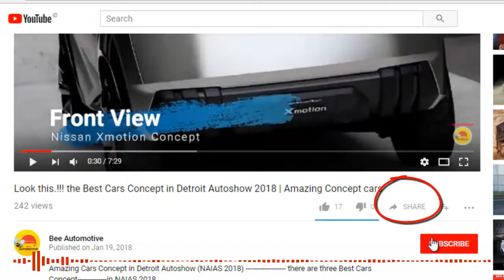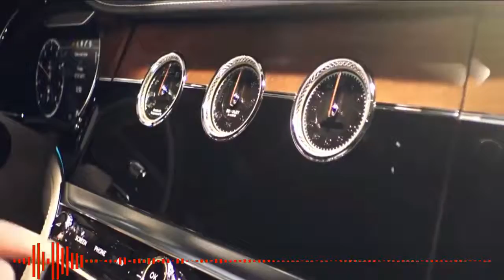LOOK AT THIS CAR INTERIOR AND EXTERIOR !! 2019 BENTLEY CONTINENTAL GT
2019 BENTLEY CONTINENTAL GT

I find the rather wide (as compared to all the finer trim pieces on the car) chrome band on the side to be both inappropriate and poorly executed, skewed off-datum as it is. But that’s the only part of the styling that clashes with the Bentley tradition of understated quality. From Vanden Plas bodies of the Cricklewood cars in the ’20s to coachbuilt bodies of the first Rolls-Royce Bentleys, there has always been some reserve in shapes and detailing of cars carrying Walter Owen’s name. I am particularly pleased by the subtle undercuts beneath each important styling line. It works well everywhere, but it’s especially effective on the rear fender indication.

★★ New Automotive videos coming every week For You ★★
Want to see a car do you like? Please★★COMMENT | BELOW and I Will Do ★★ THE BEST★★TO FILM IT For You.

beeautomotive channel